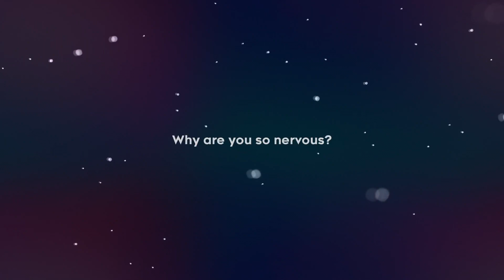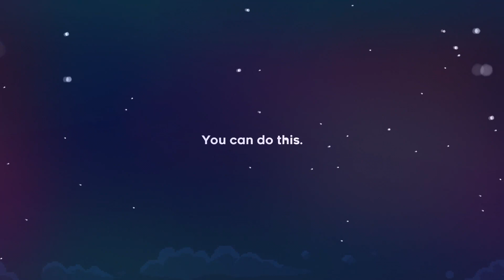WIR ERKLIMMEN DEN BERG! | Celeste #01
Hilf Madeline in dem reaktionsschnellen Plattformer der Macher von TowerFall, beim Besteigen des Celeste ihre inneren Dämonen zu bezwingen! Bestehe Hunderte kniffliger Herausforderungen, entdecke verschlungene Geheimnisse und enträtsele das Mysterium des Berges.

Mitspieler: @_Schnoel